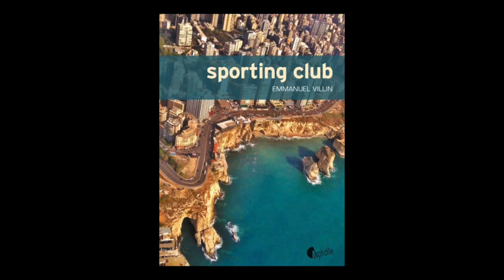Emmanuel Villin - Sporting club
Emmanuel Villin vous présente son ouvrage "Sporting club" aux éditions Asphalte. Parution le 1er septembre 2016. Rentrée littéraire 2016.